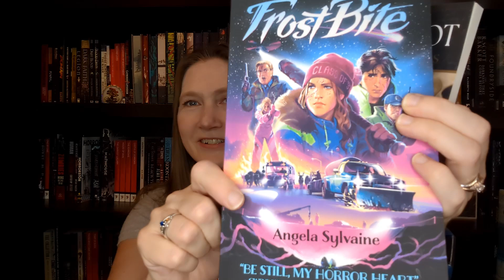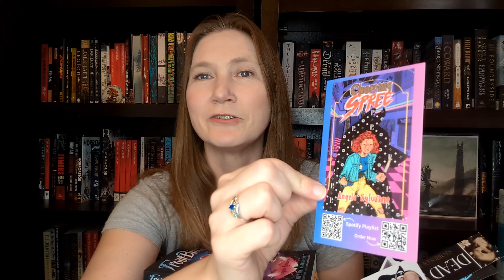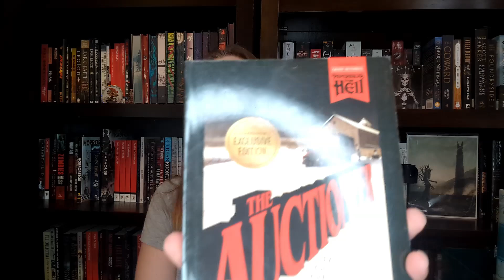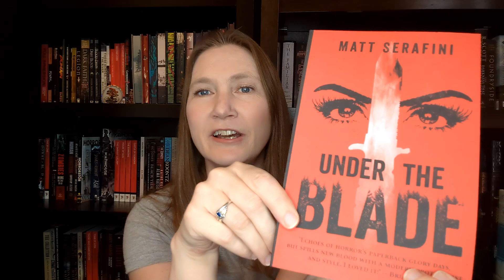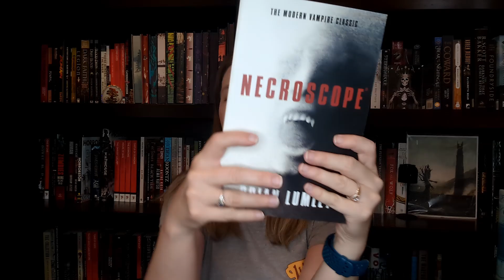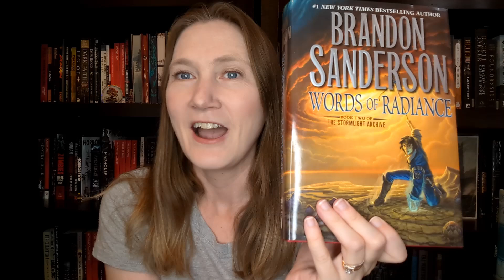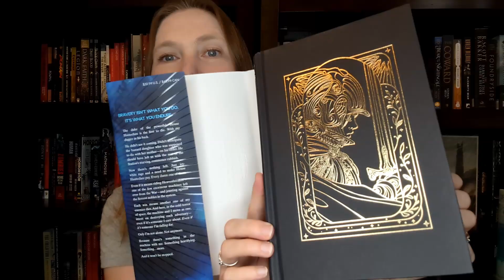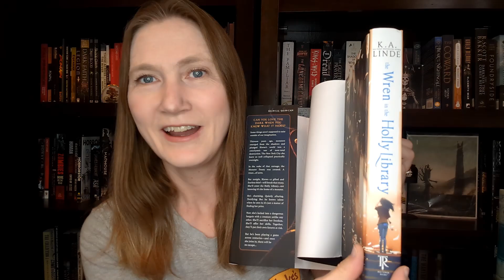June Book Haul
The 11 books I picked up in June.